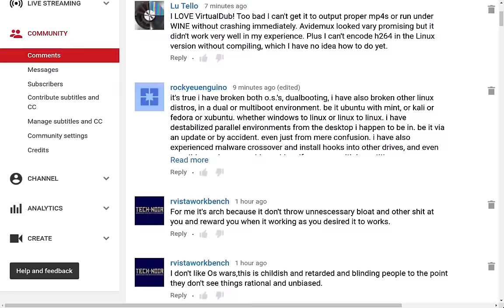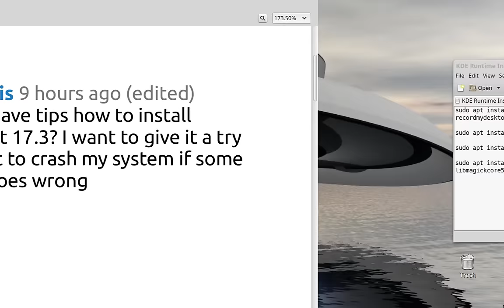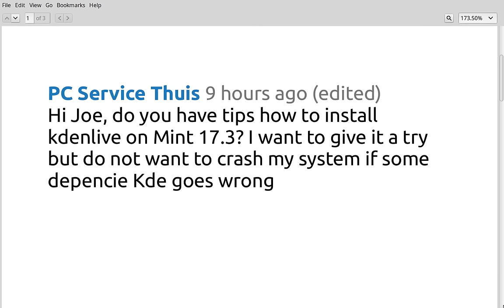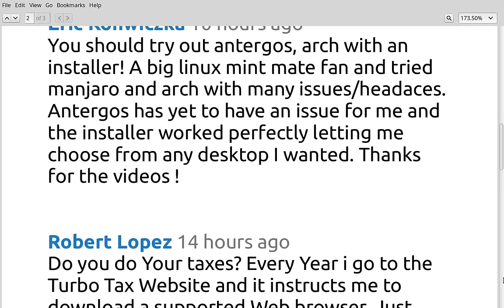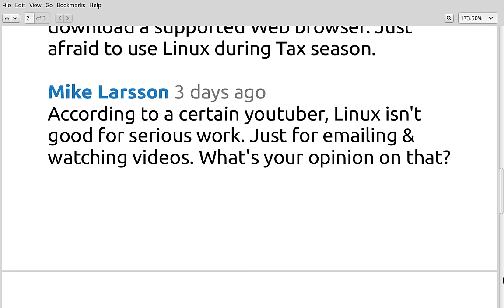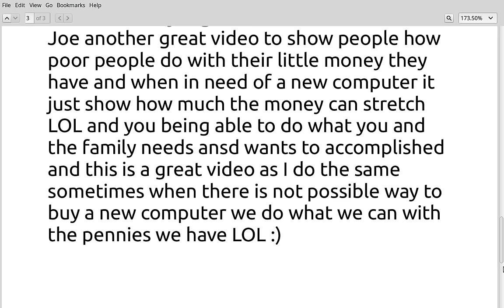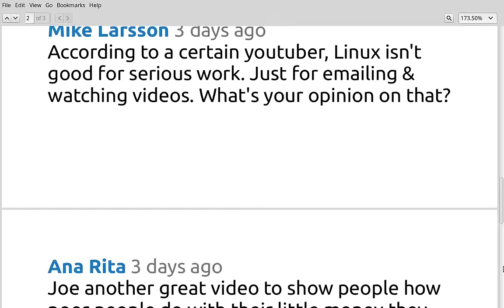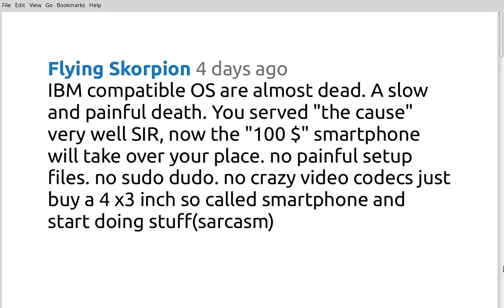EzeeLinux Q&A Episode 5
INSTALL KDENLIVE ON LINUX MINT:

Copy and paste each command into a terminal and rung them one at a time and in order.

sudo apt install kdenlive frei0r-plugins dvgrab recordmydesktop dvdauthor mkisofs

sudo apt install kde-runtime

sudo apt install kde-workspace-data

sudo apt install khelpcenter4 hspell kdelibs5-plugins libmagickcore5-extra